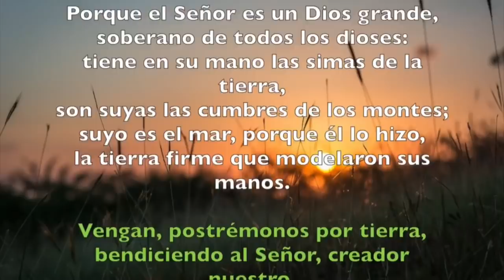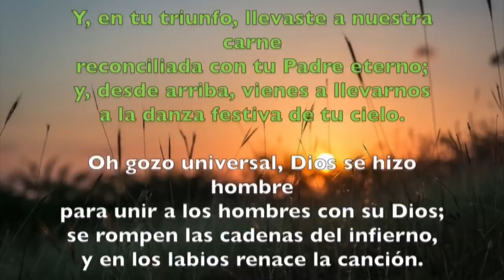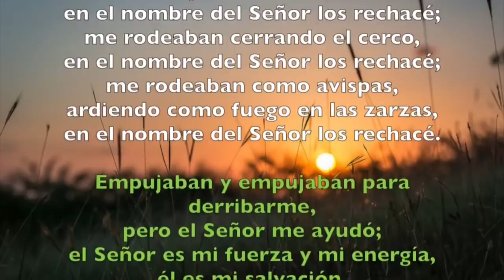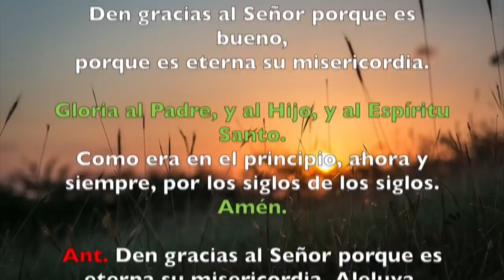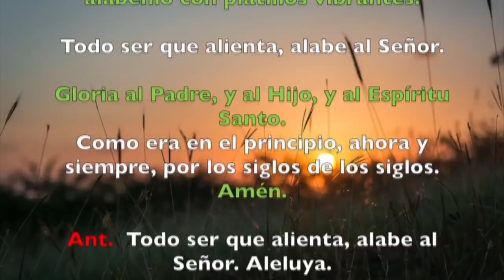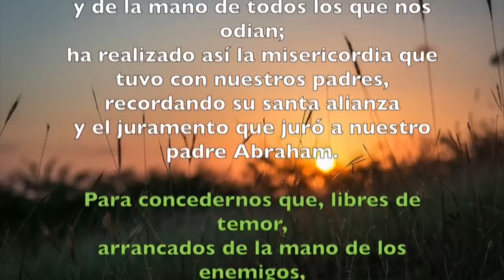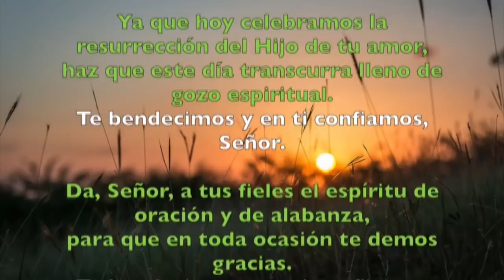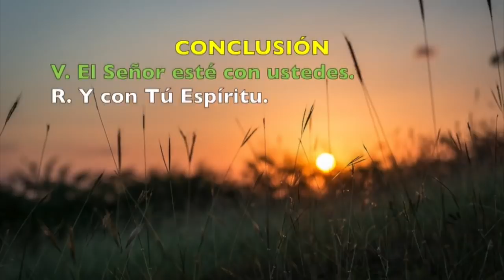Oración de la mañana (Laudes),DOMINGO 13 DE OCTUBRE 2019 | Padre Sam